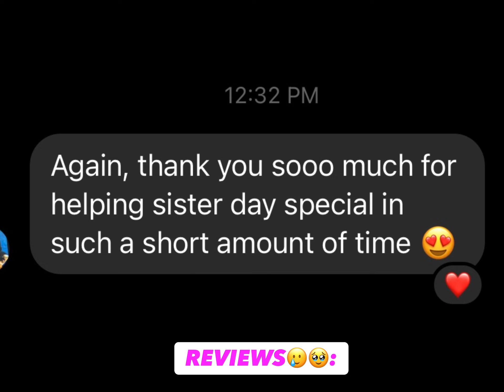My Biggest Advice For Starting and Running A Custom Clothing Business (Prom) 💕🪡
Hey YouTube💗its Arné and I’m back with another video! Watch behind the scenes as I give my BEST advice for becoming a prom dress designer.

Negativity gets you blocked.

“NO WEAPON FORMED AGAINST ME SHALL PROSPER IN JESUS NAME, AMEN” Isaiah 54:17 💕